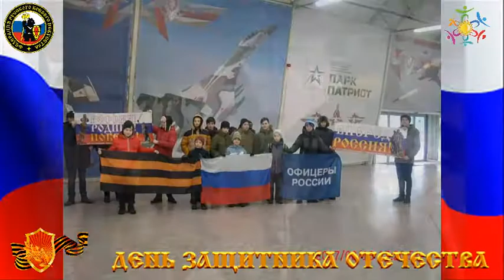ДЕНЬ ЗАЩИТНИКА ОТЕЧЕСТВА ФРБИ РОСС ВПЕРЁД РОССИЯ! РОССИЯ РОДИНА ПОБЕДА!